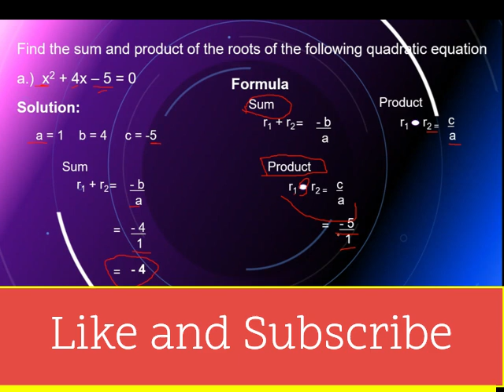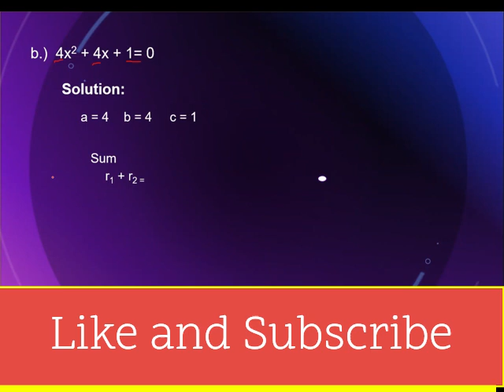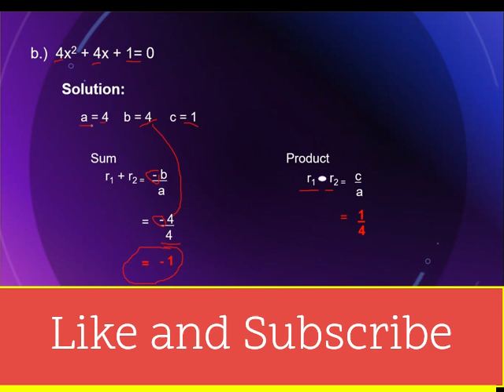Find the sum and the product of the roots of the following quadratic equations.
Teach the students on how to find the sum and products of the  roots of quadratic equations.